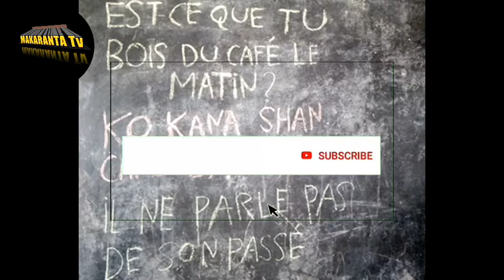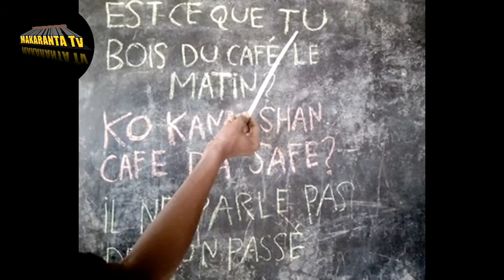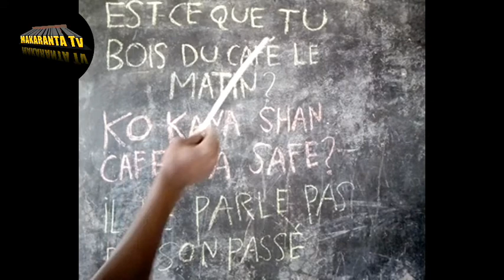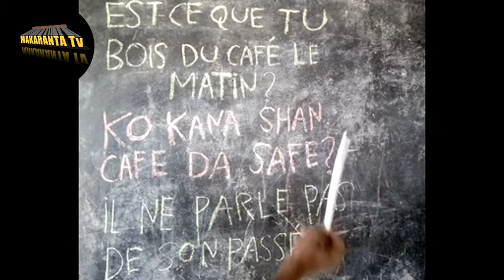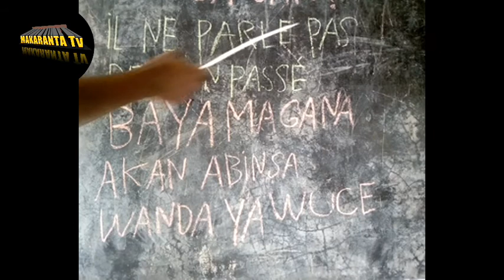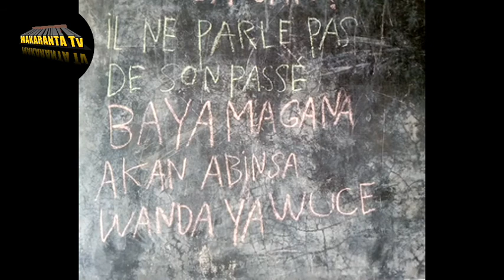KALLI YANDA ZAKA QARU DA FRANÇAIS ILIMI HAR GIDA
MAKARANTA_TV BAKORI_TV MuBaRaKeeY_Tv ASADUL_ISLAM_TV IZAR_SO BBCNEWS CRTV OHLALA! FRANÇAIS#YANNICK_SAYER#AREWARMU_TV#AREWA_DAILY_TRICKS#BBCNEWS_HAUSA#RB_1_TV#KINEHAUSA_TV#TASKAR_AL'UMMAH#AL-RAHUZ_FILMS_PRODUCTION_LIMITED#MITA_YULIA#SOMALI_RADIO#AREWA_NIGER_TV#EUNICE_MORANO#AFRICANEWS#APPOZ_OFFICIAL#SPSS_PT#AMLUFX#OFFICIAI_KOSAN_WAKA_TV#KKTECHTUBE_TV#SAB_TECNHOLOGY#BUGUN_ZUCIYAR_MASOYA#AL'FURQAN_WAL_HUDA_TV#RAHAMA_SADAU#ALI_NUHU#ADAM_A_ZANGO#PR.RACHID_ELJAY_CHAINE#WE_SPEAK#PADCAST_FRANÇAIS_FACILE#LUTTETRADITIONAL#BUHARI#SHEKH_ISA_ALI_FANTAMI#SHEKH_JAFAR_MAHAMUD_ADAM#DUKA_BIYU#NAFISA_ABDULLAHI#SIYASAR_NIGER#YUSEEP_TV#BUCHKIDDO#KWANA_CASA_IN#SABON_COMEDY#TASKAR_GIDA_TV#AREWA_TEACH#ZOOL_WCH#AMARTENTERTAIMENTLTD#AFRICA#ZAINAB_AMBATO_TV#DUNIYAR_DAN_AUTA_TV#HAUSAJOINT#NISHADI_ZALLA_TV#ALGAITA24_TV#AREWA_MOVIS#GRAPHICS_EXPERT#ashirunagoma#gargada#mazajetv#aljaziratv#bbcnews#